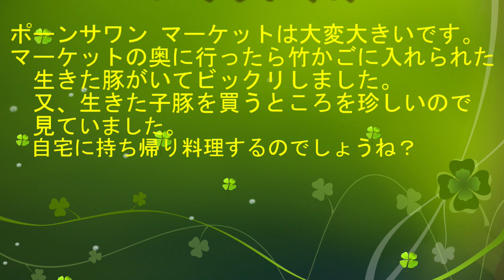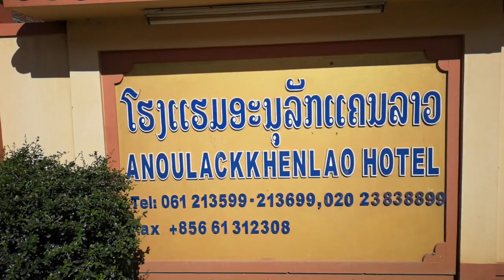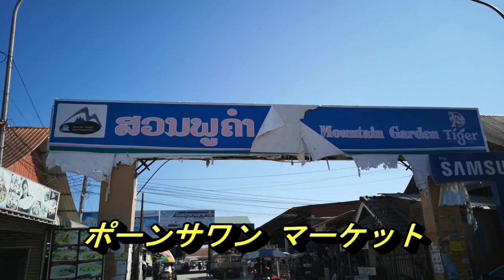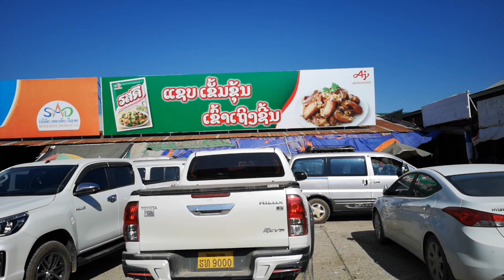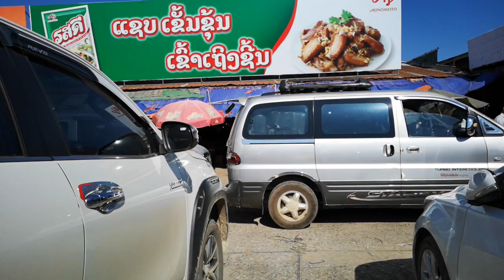【タイ・ラオスひとり旅】㉕シェンクワーン(Part3)マーケット（１）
ポーンサワン マーケットはホテルの近くにあり大変大きかったです。マーケットの奥に行ったら竹かごに入れられた生きた豚が泣いたのでビックリしました。又、生きた子豚を買うところを珍しいので見ていました。家に持ち帰り料理するのでしょうね？